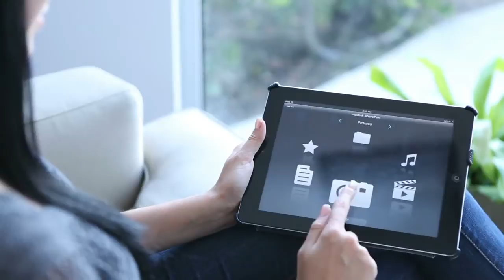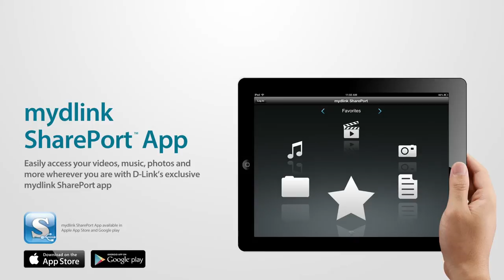Introducing D Link mydlink SharePort app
Accede en tu Smartphone o Tablet a los archivos de una llave o disco duro que conectes al puerto USB de los Routers Cloud de D-Link con la app gratuita mydlink Shareport